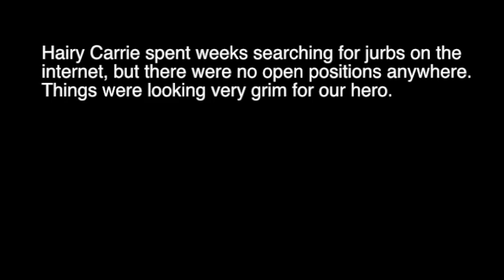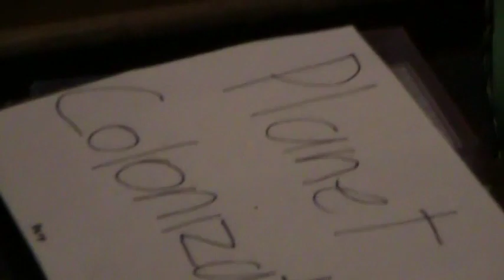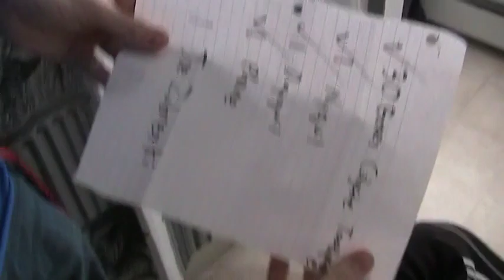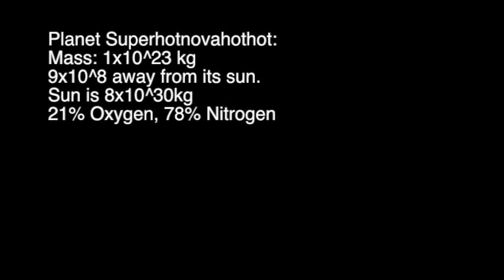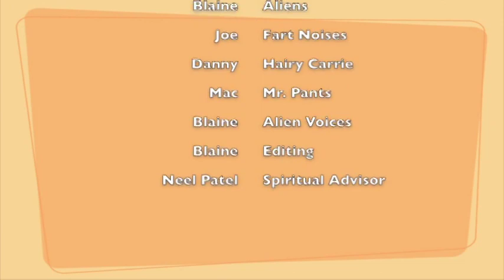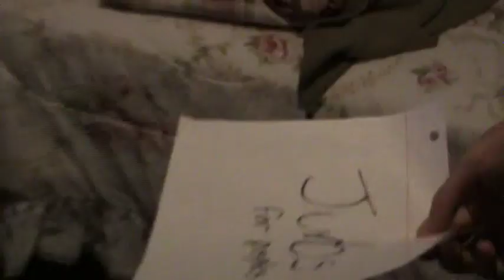Hairy Carrie Goes Into Outer Space (Planet Colonization)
Video Project for Mr. Butts Physics
Hairy Carrie is going through some financial trouble and the only job he can get is making video travel guides for Planet Colonization
Director:
Blaine H.

Written By & Starring:
Blaine H.
Danny B.
Mac K.
Joe Z.